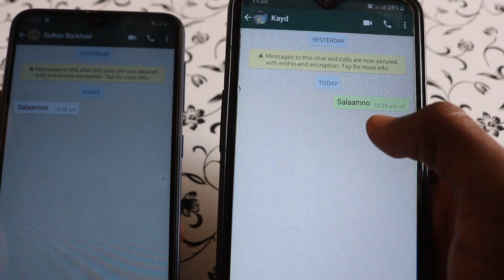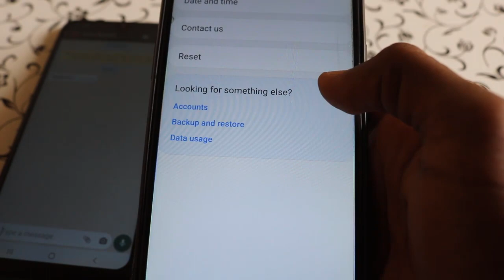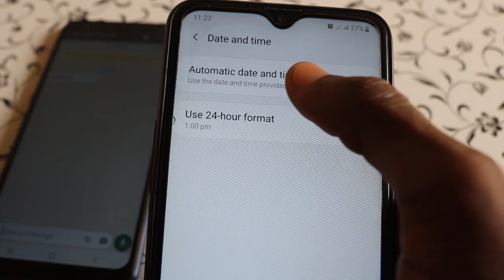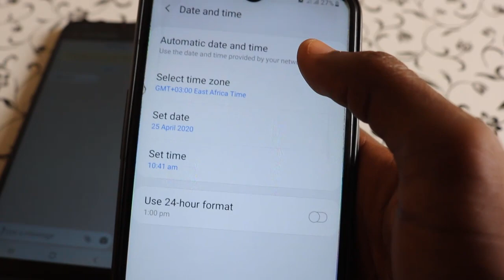Delete old messages on WhatsAppp | Masax fariimo aad dirtay wakhti hore | HiilTech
Muuqaalkan waxa aan idiinku soo gudbinayaa sida ugu fudud ee aad ku masixi karto fariimahaa aad whatsapp ku dirto adiga oo aan adeegsan wax barnaamij ah oo dheeraada ah, maadaama oo aynu ognahay in whatsapp kuu suura galinayo uun in aad masaxdo fariimaha wixii ka yar 7 daqiiqo. sidaa awgeed habkani waxa uu kaa caawinayaa in aad masaxdo fariimaha wakhtigoodu dhaafay 7 daqiiqo.

fadlan haddii aad ka heshay like saar muuqaalka, lana wadaag azxaaptaada mahadanid.

Old-Messages